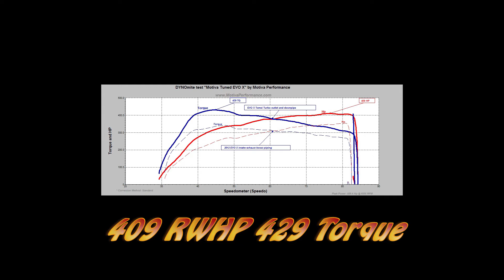EVO X Bolt Ons 409 429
Mitsubishi might have given up on the EVO but we haven't.  I love the big power you can make with small changes. At Motiva Performance,